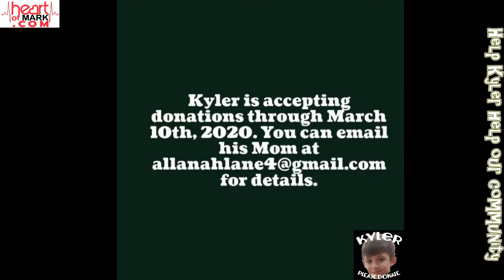kyler donation 2020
CIRCLEVILLE - A local Circleville boy has personally decided not to receive any birthday presents for himself this year and wants food donations instead to feed the needy, this isn't the first time he's done this he's been doing it since he was five.

Kyler is Nine years old and in 3rd grade. He does wrestling (qualified for state this previous weekend). He also plays baseball, soccer, and basketball. His favorite things to do are to play outside with his friends, go on bike rides with his family, and play Fortnite. Kyler is adventurous loves camping outdoors, swimming, and hiking. Sounds like they typical kiddo right?

When Kyler was five years old he heard of his friend doing donations instead of presents and, asked why anyone would want to do that. In explanation his parents explored various reasons why donating can be more empowering than receiving gifts. So Kylar tried it and became his new birthday tradition. That was Five years ago, and every year he makes that choice again.

This year Brad Jacobs at Jacobs Insurance Services LLC has graciously volunteered to be a drop off location for Kyler's food drive. So anyone wanting to help, or donate can drop off non-perisbile foods to 128 Watt St, Circleville, OH 43113 between the hours of 9AM-5PM Monday-Friday until March 10th 2020 or they are welcome to contact his mom at for pick up:)